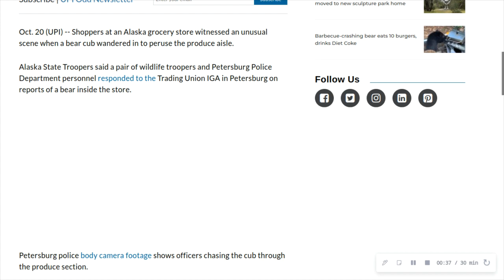Random News #554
Bear cub browses produce at Alaska grocery store